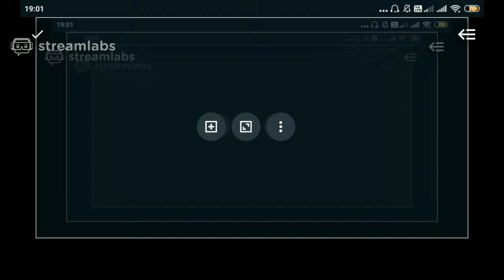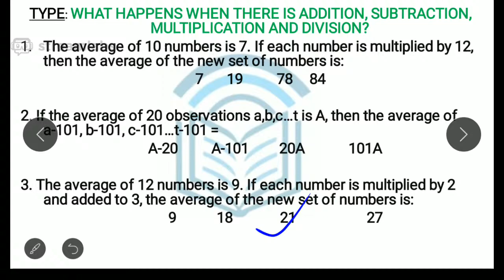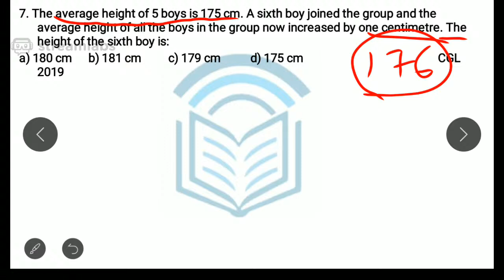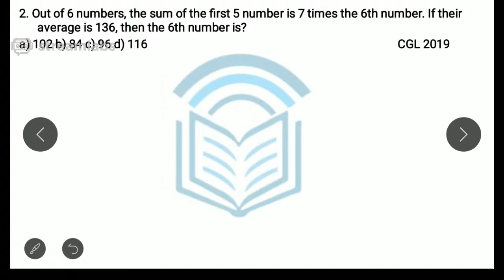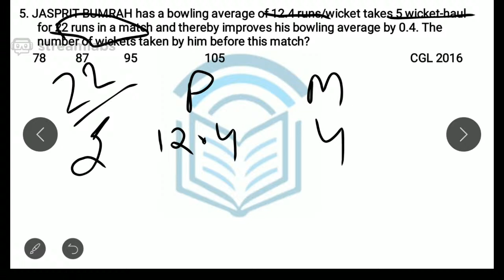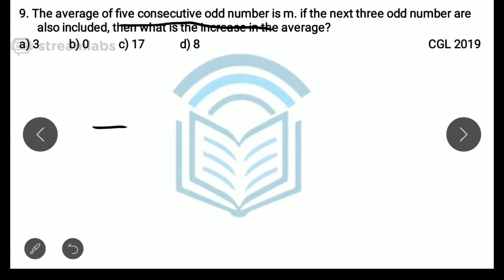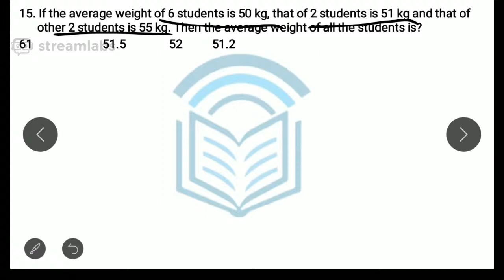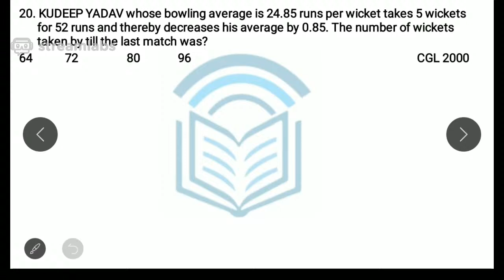Average | Top 50 MCQs | Set 24 | Ayush Sir | বাংলায় | SSC CPO CHSL CGL | RRB NTPC | 2020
ntpc maths, rrb ntpc maths

ssc cpo, ssc cpo previous year question paper, ssc cpo preparation,
ssc mts, ssc mts previous year paper

Hope you enjoy this live class. Give us your feedback as we value them.

Team A.I.M.S e-Learning,